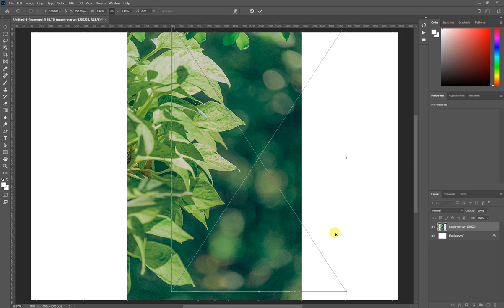✅✅Photoshop Tutorial : How to Change Background Using Channel Quicky Tool Blur Ep 28